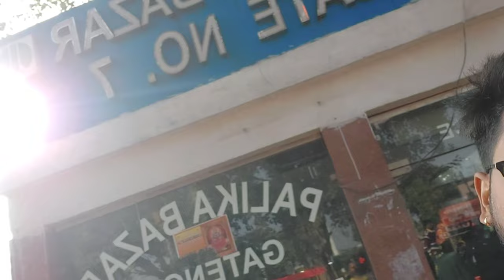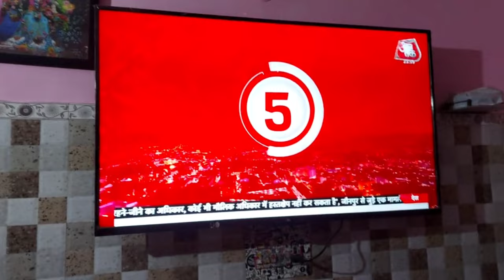NEW YEAR CELEBRATION WITH FAMILY...😊♥️